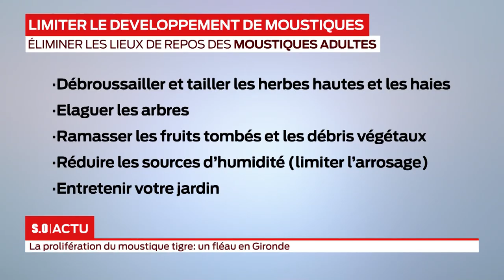La prolifération du moustique tigre : un fléau en Gironde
Sa population a été multipliée par trois en un an en Gironde et avec l’arrivée du printemps, le moustique tigre est de retour dans nos jardins. La Gironde est un des départements les plus touchés en France.
Des méthodes simples existent pour lutter contre sa prolifération, il en va du bon geste de chacun...